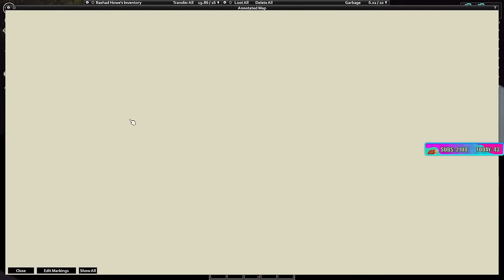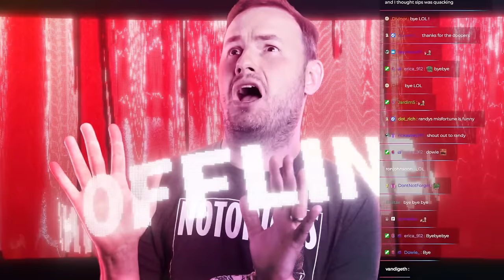Building up the Secondary Base! - Project Zomboid